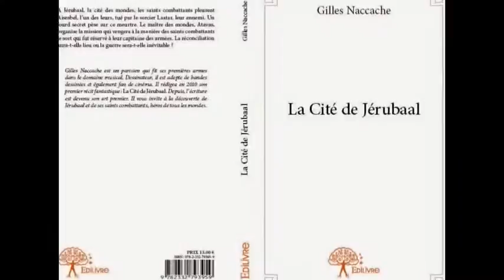Gilles NACCACHE@@@@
GILLES NACCACHE VOUS PROPOSE DE DÉCOUVRIR SON LIVRE FANTASTIQUE,"LA CITÉ DE JÉRUBAAL" AUX ÉDITIONS EDILIVRE.
EN VENTE EN LIBRAIRIES ET LIBRAIRIES INTERNET.(LIVRE ET E BOOK)